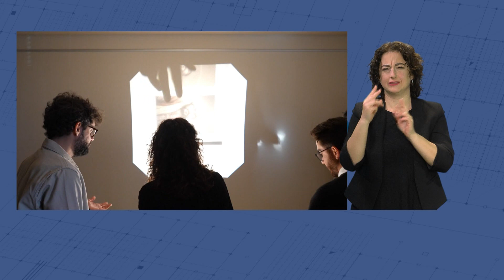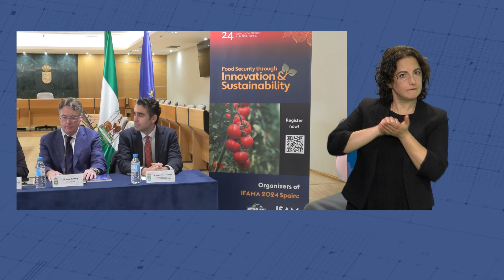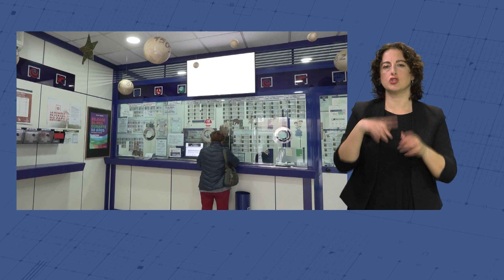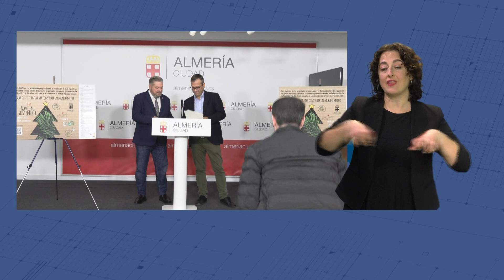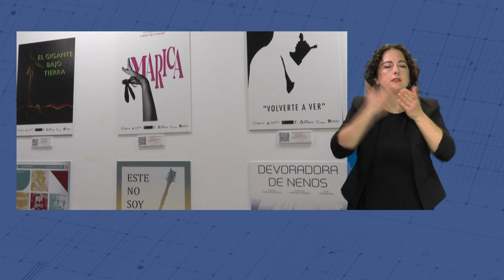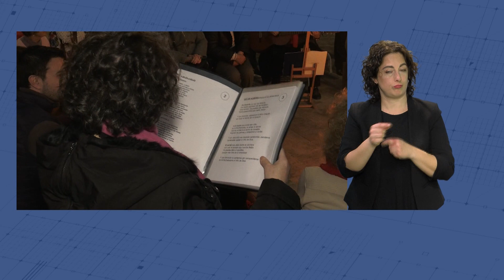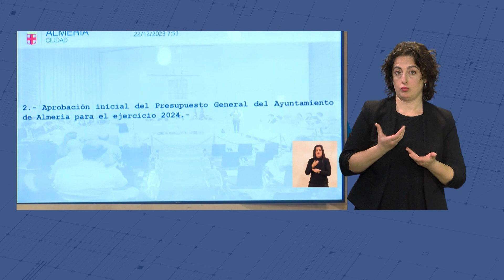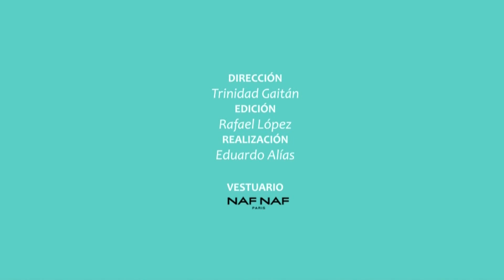Resumen Noticias Semanal Interalmería - Semana 51 (18/12/23 al 2/12/23)